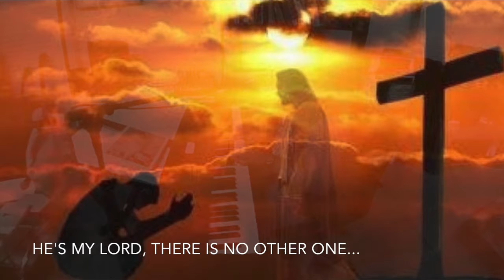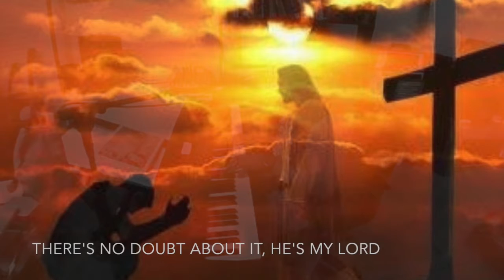HE'S MY LORD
Thank you Lord for always being there for us...